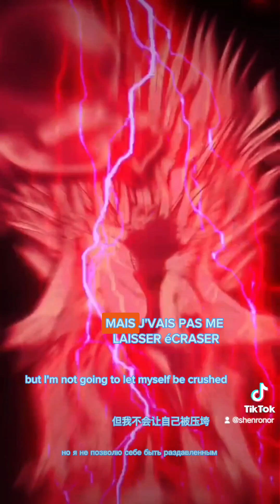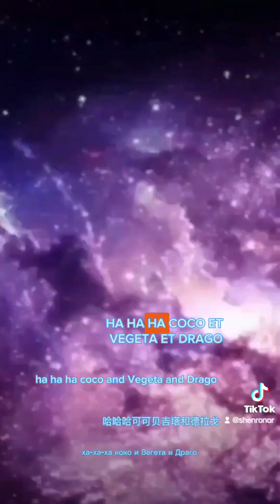Dragon Ball super créateur traduis trois langues par texte